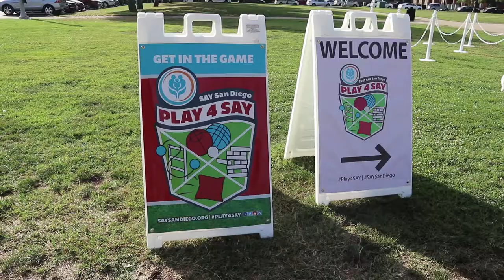Play 4 SAY Highlights!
SAY San Diego's Play 4 SAY event provides a meaningful way for business professionals, local leaders, and SAY supporters to be kids for a day at a friendly lawn game tournament. Players and spectators are invited to enjoy an array of tasty refreshments compliments of local restaurants and vendors. Over 25 auction packages offer even more ways to win!